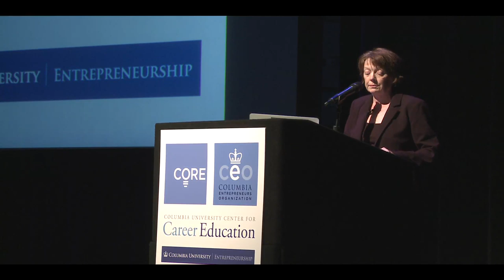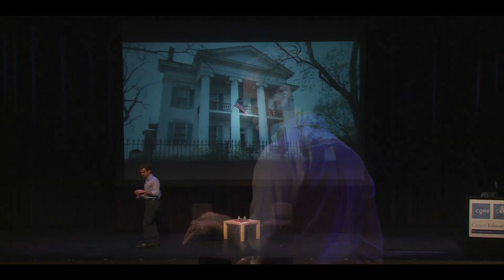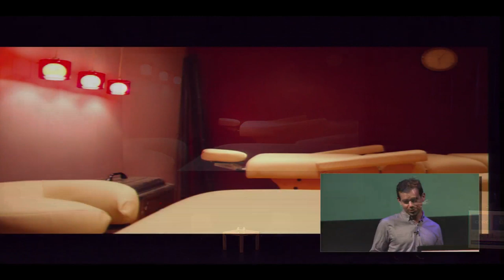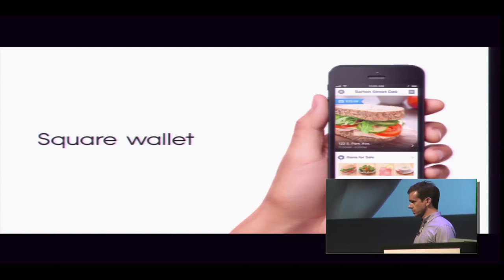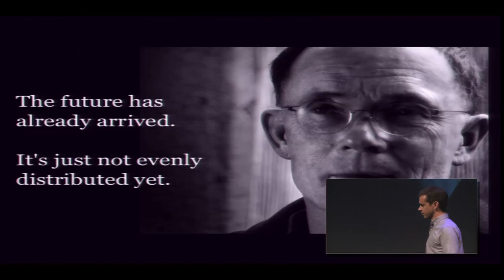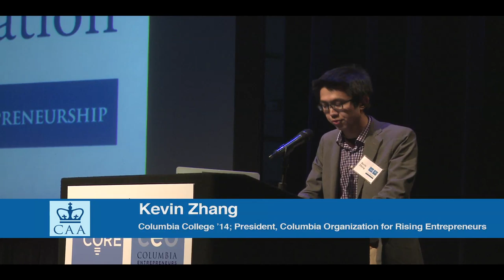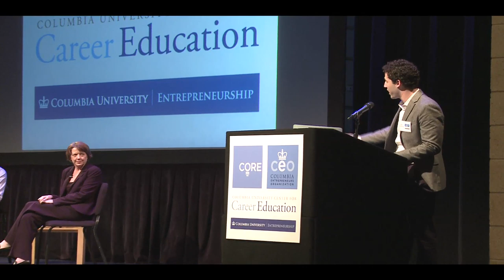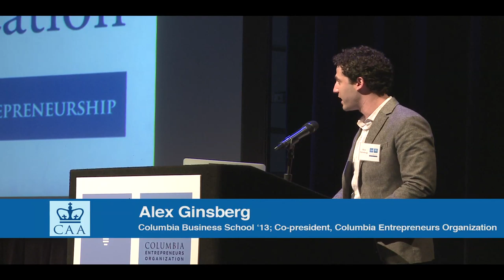An Evening with Jack Dorsey, Co-Founder of Twitter and Square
Jack Dorsey, co-founder and chairman of Twitter, co-founder and CEO of Square, came to the Morningside campus of Columbia University on September 16, 2013. The iconic entrepreneur attracted over 1,000 Columbia students, alumni, and friends to the event in what proved to be the largest entrepreneurship event in Columbia history.

Listen to his keynote address and find out how this young Missouri kid turned his obsession with urban maps, punk music, art, and coding into a micro blog that has quite literally changed the way the planet communicates.